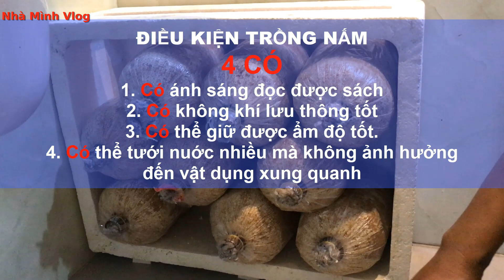Cách trồng Nấm Bào Ngư Xám tại nhà đơn giãn hiệu quả | Nha Minh Vlog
NhaMinhVlog NamBaoNgu Nhà Mình Vlog, Nha Minh Vlog
Hôm nay mình chia sẻ csch trồng Nấm Bào Ngư Xám tại nhà bằng cách để vào thùng xốp.
Dễ làm và rất hiệu quả các bạn ạ.
Quy trình trồng nấm bào ngư xám như sau:
Bước 01: Mới mua phôi nấm về để nơi thoáng mát chờ đến khi tơ nấm phủ kín bịch phôi.
Bước 02: Tìm nơi thích hợp để trồng phôi nấm.
Bước 03: Sốc lạnh phôi nấm. Tưới thật nhiều nước để trung hòa nhiệt độ phôi nấm.
Buớc 04: Mở nắp phôi nấm
Bước 05: Tưới nước hàng ngày. Tưới 3-4 lần trong ngày.
Bước 06: Thu hoạch Nấm. Bước này thích nhất nè.
Bước 07: Vệ sinh gốc nấm sau khi thu.
Bước 08: Ủ nấm. Đậy nắp bịch phôi để nơi thoáng mát từ 5-7 ngày sau khi thu.
Lập lại Buớc 03 cho nấm ra đợt 2.
Cứ thế lập lại cho các lần kế tiếp.
Mỗi phôi nấm thu được 8-10 lần như vậy.

Chân thành cảm ơn Quý vị đã xem.